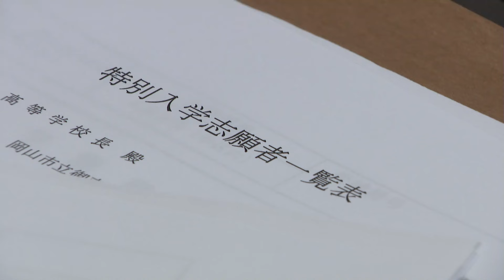岡山県の公立高校で特別入試の出願開始 2024年から受験票は生徒がダウンロード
生徒の意欲や適性などを多面的に評価する「特別入試」の出願が岡山県の公立高校で始まりました。